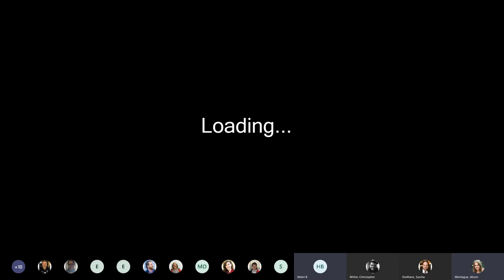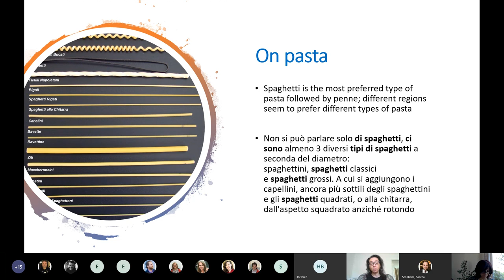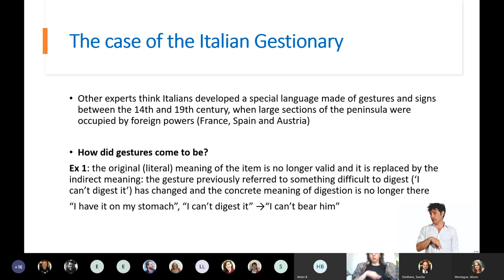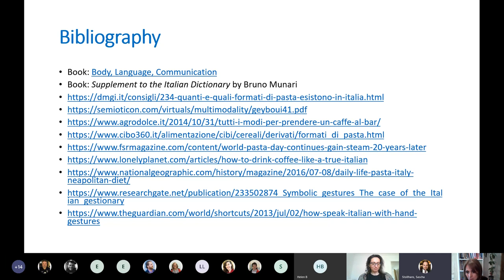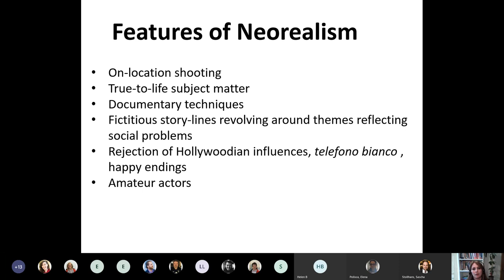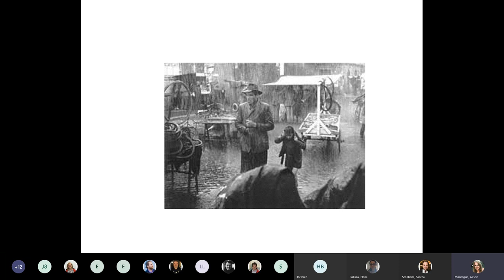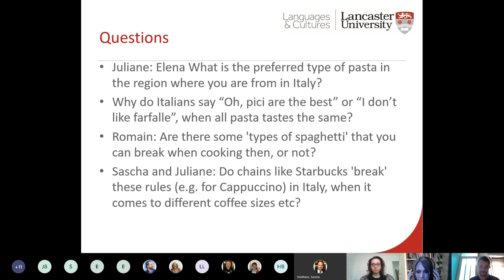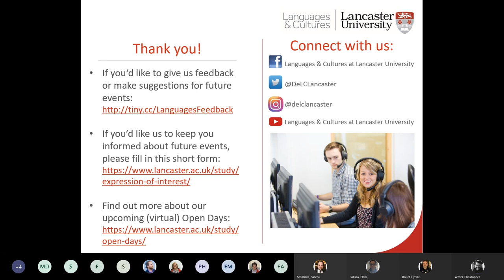Italian online taster seminar with Dr Elena Polisca and Alison Montague from Lancaster University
In this online seminar, Dr Elena Polisca and Alison Montague from the Department of Languages and Cultures talked about Italian stereotypes ("pasta, coffee and hand gestures") and neorealist cinema.